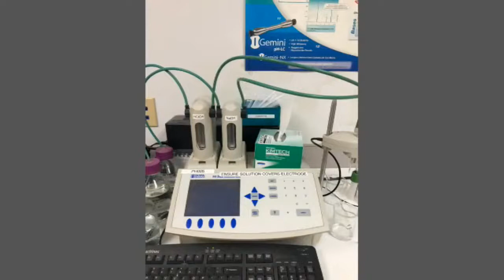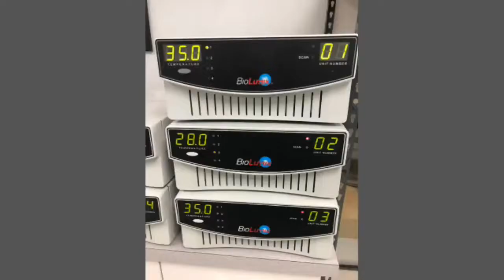Freak Speak News & Views #10: We Test Everything!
Quality is one of the most overused words in our industry. What does it REALLY mean, especially when it comes to supplements? We will spend the next 20 minutes explaining what it should mean based on what we do in our manufacturing processes. Tune in and watch to find out what you should know about genuine quality supplements!